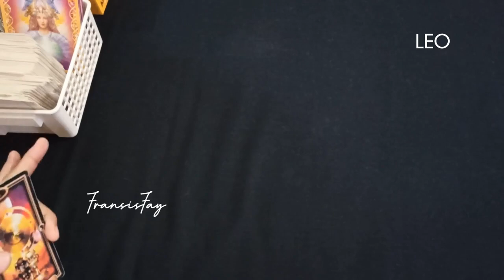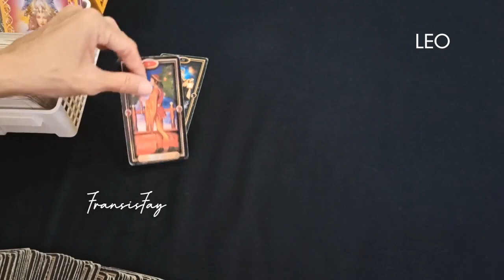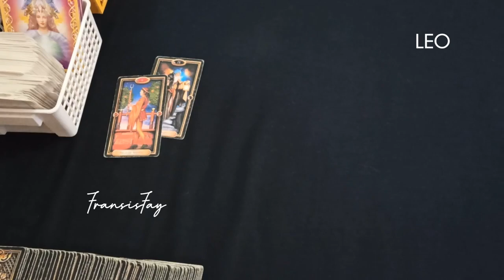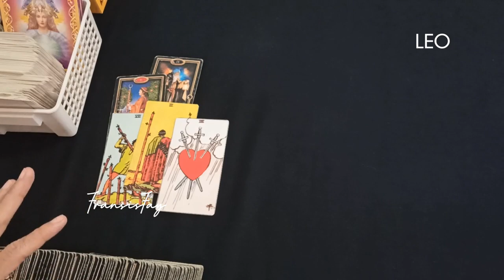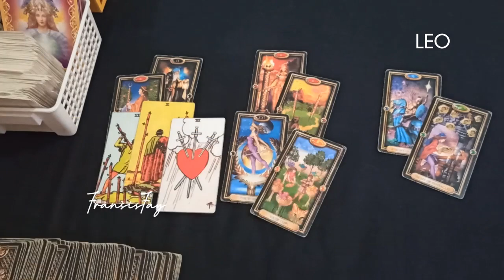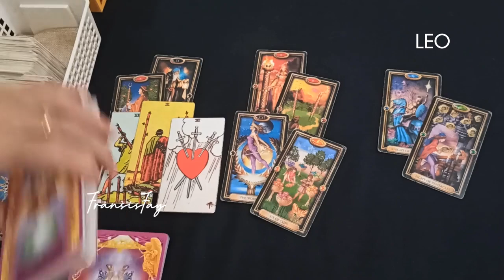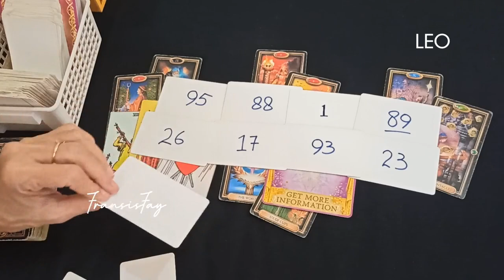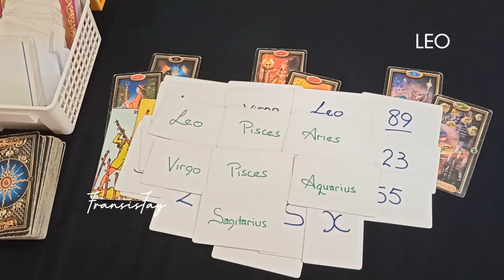ZODIAK "LEO" 6-12 MARET 2023 📍 Yang ditemui rasakan 7 hari ke depan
ini adalah ramalan bintang zodiak Leo terbaru hari ini secara umum bln Maret 2023.

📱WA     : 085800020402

👁 Psychic Reading.

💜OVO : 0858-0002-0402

Youtube.com/c/@fransisfay
Handle

🔮Pricelist Online

- 2 pertanyaan max 15mnt 160rb
- 4 pertanyaan max 30mnt = 300rb

-30menit = 500rb

📍CATATAN
- Berlaku kelipatan.
- Tepat waktu.
- No Drama.